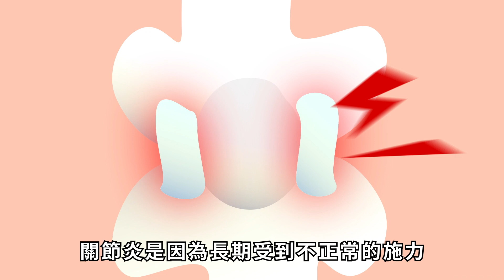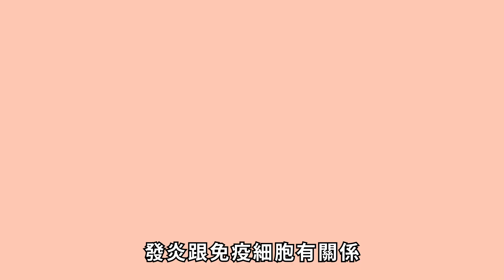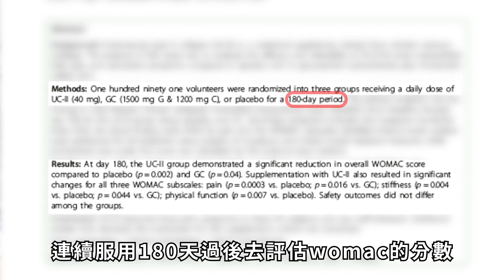UC-II(二型膠原蛋白)、葡萄糖胺差別在那邊?膝蓋關節痛該補充那一種?｜UC2｜營養師輕食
UC-II(二型膠原蛋白)、葡萄糖胺差別在那邊?膝蓋關節痛該補充那一種?

UC2是非變性第二型膠原蛋白，來源為雞胸軟骨，是這幾年常見用在行動力的保健品。UC2／UC-II （ Undenatured Collagen Type II ） 指的是「非變性第二型膠原蛋白」，而其中的「非變性」指的是使用低溫製程，保有原始的三股螺旋結構，來源是雞胸軟骨萃取，安全性無疑，是這幾年來常見於行動力上的保健品

不要忘記打開鈴鐺哦😘 接收最新的阿江營養師日常！

營養師輕食
高雄市仁武區京吉六路29號
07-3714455